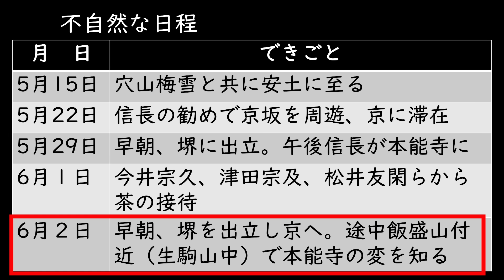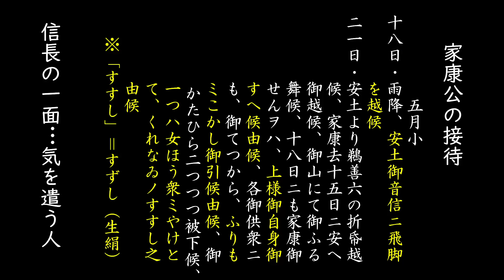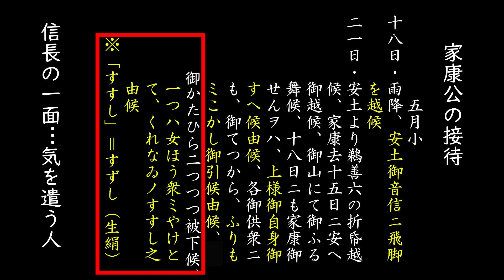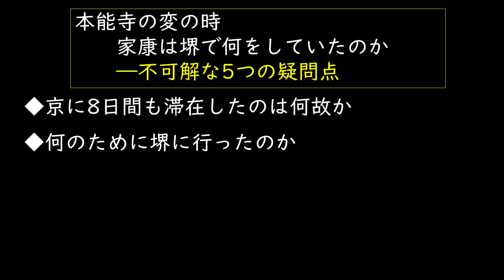本能寺の変③【伊賀越え】信長の暗殺に家康は関わっていたのか！家康の不可解な行動を解説 そのとき徳川家康は何を？「早わかり歴史授業52 徳川家康シリーズ20」日本史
戦国時代の歴史。明智光秀に織田信長が討たれた本能寺の変。家康はこの時、通説では急いで領土の三河国（岡崎）へ戻るため「伊賀越え」を行い、命を落とさず危機を逃れたと考えらえている。

さて家康の不可解な行動とは…
家康は事件が起きる２日前まで京都の本能寺の近くで泊まっていた。しかし信長が本能寺に到着する直前に大阪の堺へ出立していた。その他にも、本能寺の変が起きた前後にとった家康の不可解な行動などを様々な史料をもとに徹底解説する。

〇家康の伊賀越え
天正10年6月2日（1582年6月21日）、本能寺の変が発生した。徳川家康は本能寺の変の報に際して取り乱し、一度は、明智光秀の支配下にある京都に上り松平家にゆかりのある知恩院（浄土宗鎮西派総本山）に駆け込んで自刃すると主張した。しかし本多忠勝を始めとする家臣たちに説得されて帰国を決意し、伊賀国を経由して、三河国へ帰還した。

〇本能寺の変（ほんのうじのへん）とは天正10年6月2日（1582年6月21日）早朝、京都本能寺に滞在中の織田信長を家臣・明智光秀が謀反を起こして襲撃した事件である。
信長は寝込みを襲われ、包囲されたのを悟ると、寺に火を放ち自害して果てた。信長の嫡男で織田家当主信忠は、宿泊していた妙覚寺から二条御新造に移って抗戦したが、まもなく火を放って自刃した。これにより織田政権の中心人物が失われ、6月13日の山崎の戦いで光秀を破った羽柴秀吉が豊臣政権を構築していく契機となった。

シリーズ「天下人 徳川家康 」
①徳川家康の誕生秘話と清康の悲劇　家康の祖父・松平清康が見た『是』の字の夢
②家康の誕生と松平氏の危機　とんでもない危機の中で英雄は誕生していた！
③家康は神の生まれ変わりだった！天下を平和にするために…  徳川家康の生誕伝説
④徳川家康  影武者説の真実『徳川の歴史から消された異母兄弟』、少年時代の竹千代を難病から命懸けで救った『侍女・お松の悲話』
⑤戦国の名軍師・太原雪斎と徳川家康の出会いがその後に運命を変えた　家康の人質時代　なぜ家康は３回改名したのか
⑥徳川家康の人質から自立　桶狭間の戦いから大樹寺の戦い、そして岡崎城主へ
⑦織田信長と徳川家康の清州同盟　愛知県から三英傑が誕生した理由
⑩【後編】三河一向一揆の収束と和睦　三河統一 戦国大名へ　家康はなぜ野戦に強かったのか？一揆で許された家臣の結束と忠義
⑫姉川の戦い 将軍足利義昭の信長包囲網 浅井長政と朝倉義景との戦い
⑬戦国最強 武田信玄との三方ヶ原の戦い　徳川家康の大敗は結果的には勝利だった！？
⑭長篠の戦い 悲劇の英雄 鳥居強右衛門の逆転劇 織田・徳川連合軍と武田勝頼軍の戦い
⑮長篠の戦い 屏風絵の秘密 信長、秀吉、家康、勝頼、名将たちはどこで何してた？武田勝頼の過ち 武田家臣が死を覚悟した甲冑
⑰信康自刃事件　織田信長の圧力？家康の長男・ 信康はなぜ粛清されたのか　徳川家を揺るがした事件を家忠日記から分析
⑱本能寺の変 【最新研究】明智光秀の謀反の真相 織田信長はなぜ殺さたのか 通説を覆す最新研究を紹介「敵は本能寺にあり」ではなかった！
⑲本能寺の変 【最新研究】明智光秀の信長打倒の裏に正親町天皇の存在が？通説を覆す最新研究を紹介
⑳本能寺の変 このとき徳川家康は何を？信長の暗殺に家康が関わっていたのか！家康の不可解な行動を解説
㉑信長の死後 羽柴秀吉と徳川家康の勢力争い 武田家の旧領、甲斐・信濃を抑え五カ国大名へ
㉒清洲会議 秀吉の織田家乗っ取り計画　大河ドラマ麒麟がくるの「麒麟」とは？平和の象徴 麒麟を連れてくるのは光秀、信長、秀吉、家康？
㉓秀吉 織田家を手中に！恐るべし策略 信長への恩を仇に…   天下人を渡り歩いた数奇な茶器・初花とは？